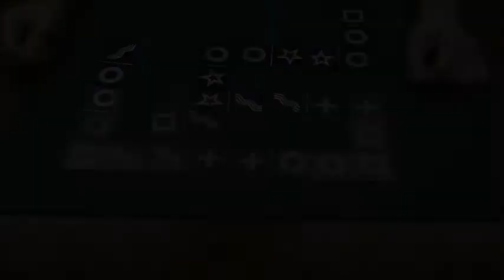E S P Domino Principle